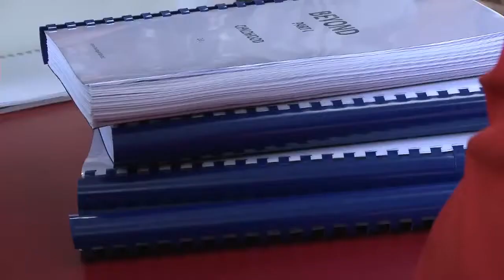The making of Beyond: Two Souls "The Gameplay" BTS trailer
Go behind the scenes with Beyond: Two Souls and see the cast and crew explain exactly what went into redesigning the core gameplay in Beyond and evolving it from their previous title Heavy Rain.